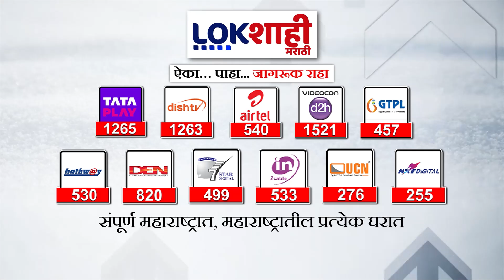akshayshinde | अक्षय शिंदेचा मृतदेह घेऊन रूग्णवाहिका निघाली आणि... पाहा पुढे काय घडलं?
akshayshinde | An ambulance left with Akshay Shinde's body and... see what happened next?